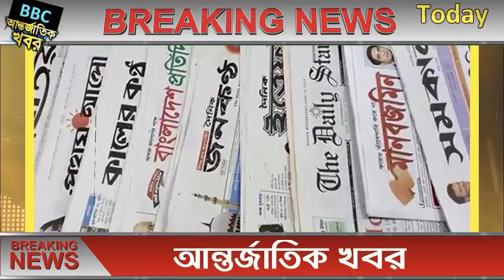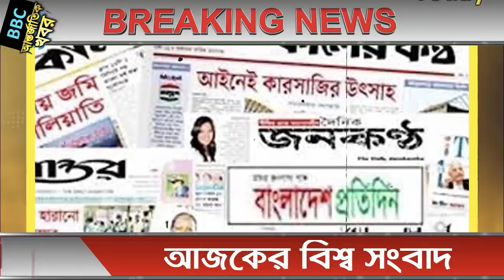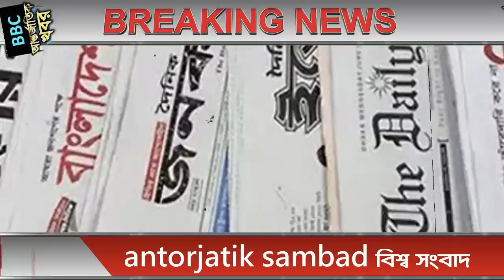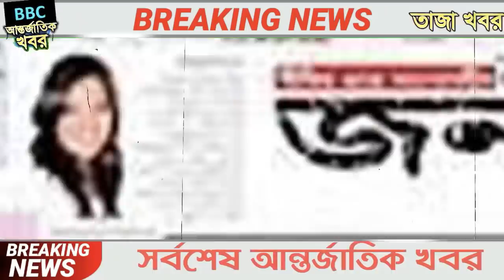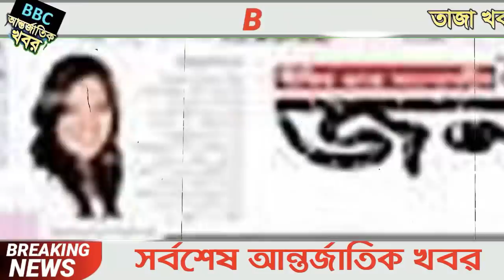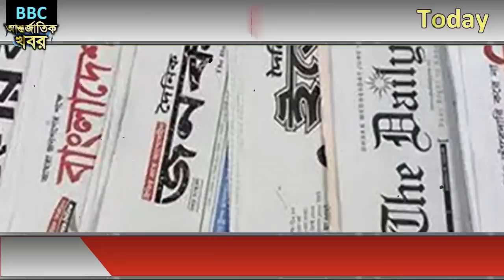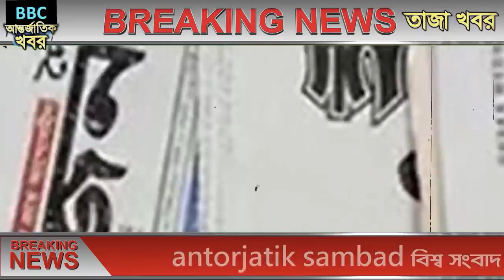আন্তর্জাতিক সংবাদ Today 29 july'21📺 BBC bangla news আন্তর্জাতিক খবর antorjatik sambad বিশ্ব সংবাদ